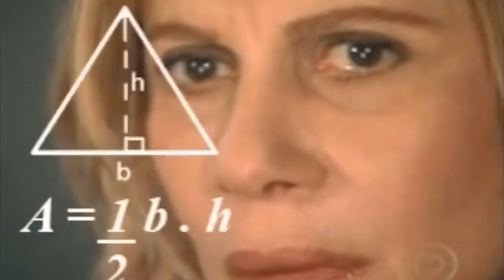ROTINA COM MÉTODO UCPE P/ CABELOS RESSECADOS E DESNUTRIDOS! ✨